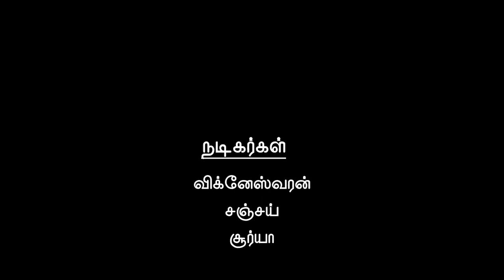கஜானா | குறும்படம்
அரசாங்கத்தின் இனாமும் அதன் பலனும்